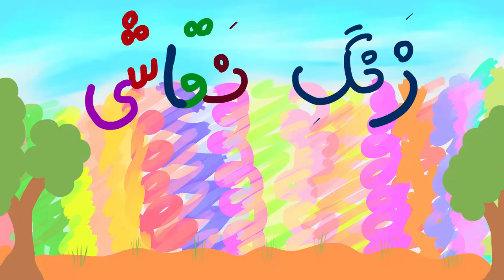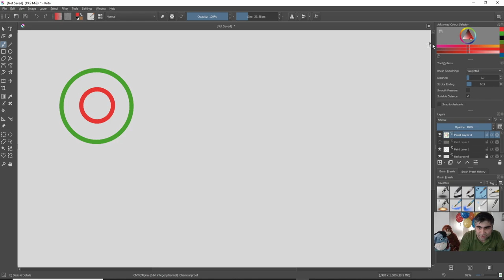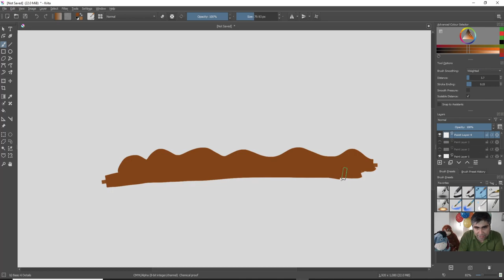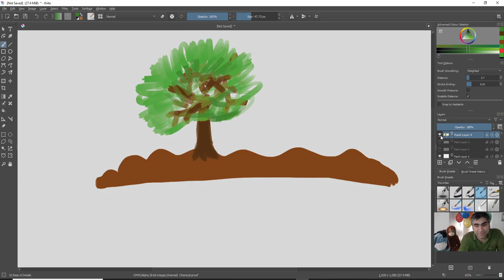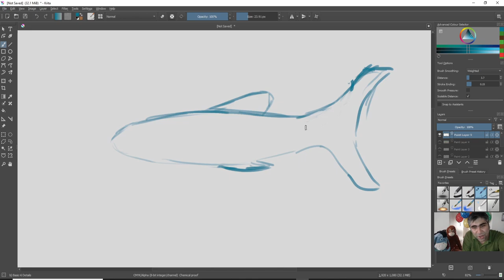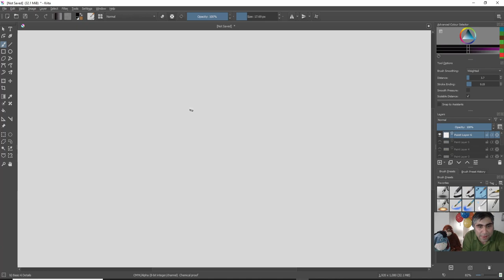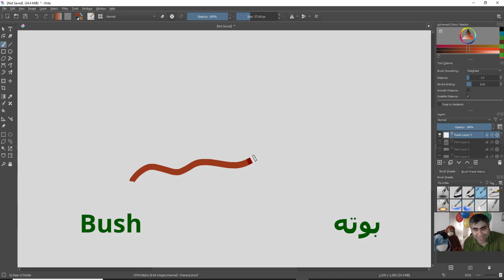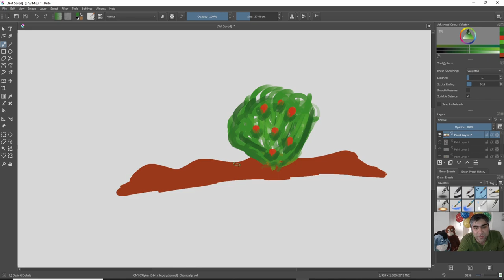6. How to paint like a Monkey. چه جوری مثل یک میمون نقاشی کنیم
In this episode, Shayan and Monkey paint 5 things requested by our students. Can you guess what they are? I say it is really REALLY hard, but have a go! who knows, you might get a few right... :D